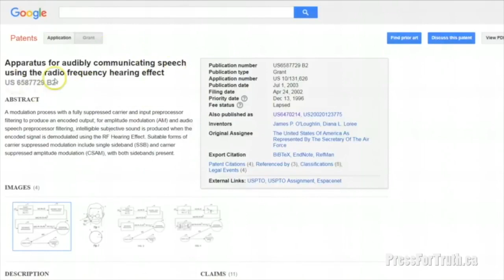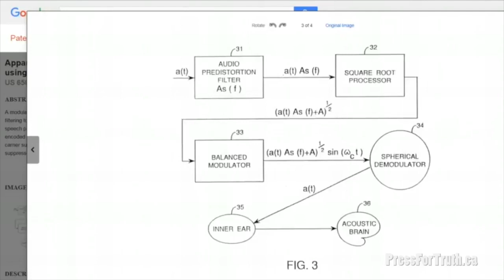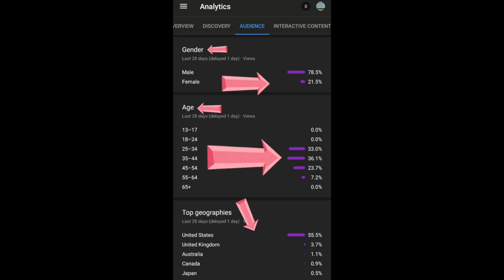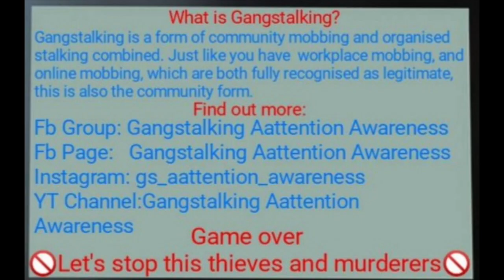Schizophrenia Or Not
Mind control and the use of directed energy weapons is out of control, there are to many victims whom believe to suffer from schizophrenia, when in fact they are victims of directed energy weapons and Gang Stalking.

Schizophrenia
Paranoid Schizophrenia
Delusional
Misdiagnosed
Psychosis

Cyber Bullying
Human experimentation
Weapon testing
Gang Stalking
Whistle blowers
Remote Neural Monitoring
Street Theatre
Slander Character
Assassination
Flying monkeys
Behaviour modification
Dream manipulation
Transhumanism
Spyware
Gaslighting